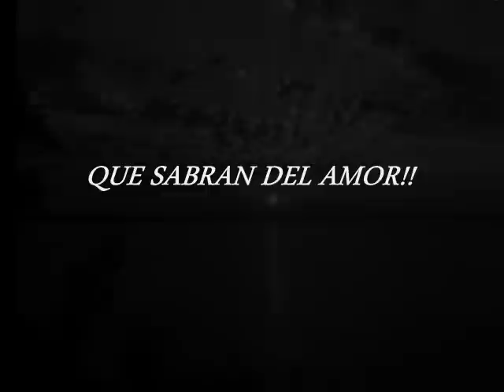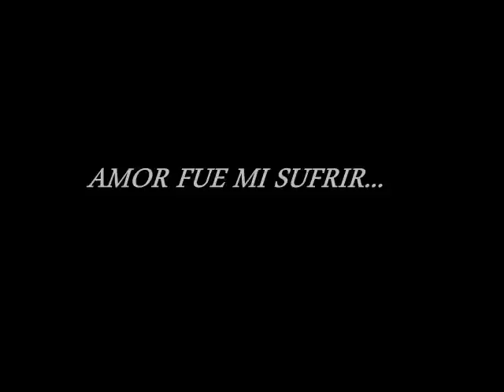NADA TENGO DE TI/ GUILLERMO BENITEZ